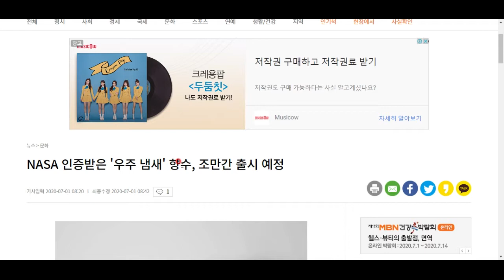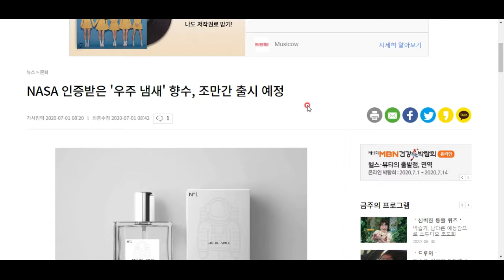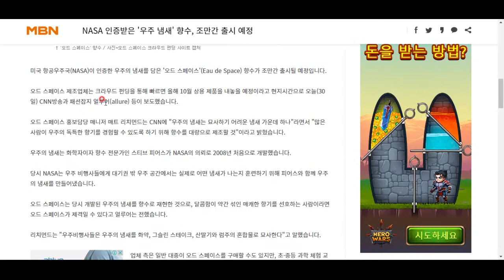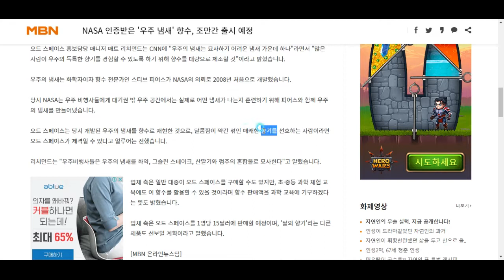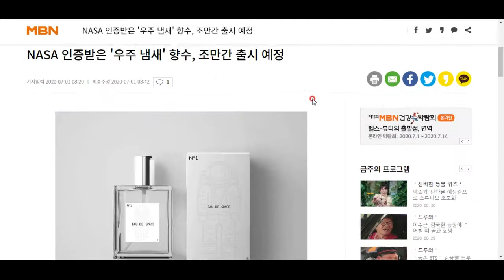우주는 어떤 냄새가 날까?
그걸 구현한 우주 향수가 있다고 합니다! 짱신기한데요~ 한번 알아보시죠^^